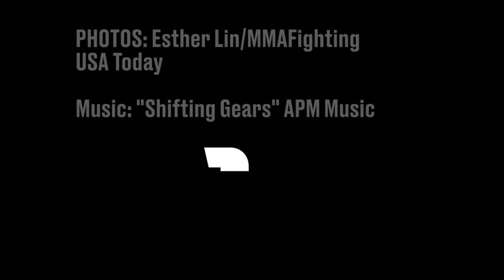UFC Featherweight Rankings - A Complete History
Michael Hutchinson goes through the complete history of the UFC Featherweight Rankings, including the reign of Jose Aldo, the rise and departure of Conor McGregor, the title run of Max Holloway and more.